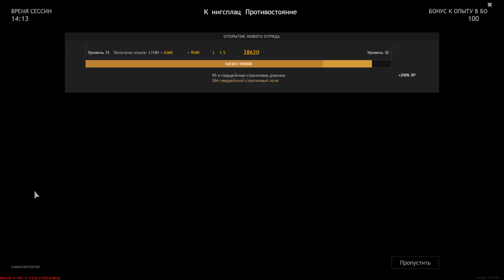Wehrmacht VS Red Army - Konigsplatz [Confrontation] - The Battle For Berlin - ENLISTED